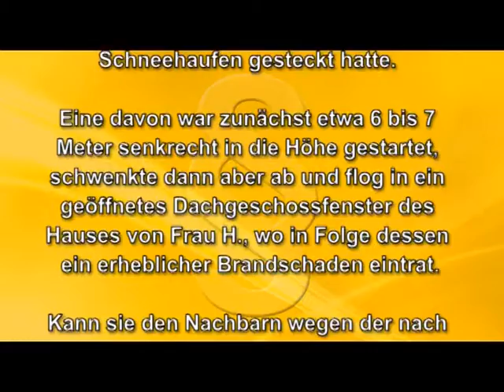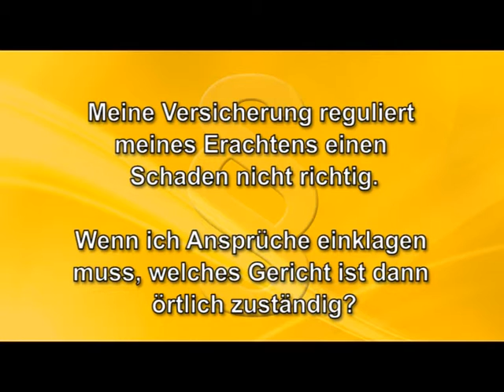Servicezeit Recht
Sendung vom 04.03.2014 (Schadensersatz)